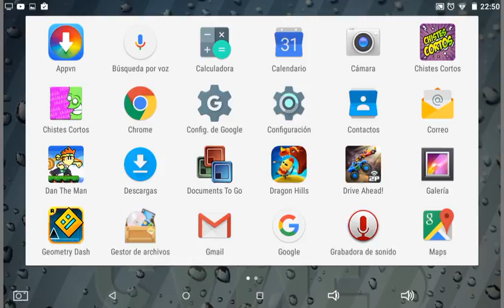Tengo miedo Minecraft,al extremo nueva sección (estoy en la sala de mi casa lol)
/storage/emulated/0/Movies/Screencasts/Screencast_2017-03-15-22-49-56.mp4